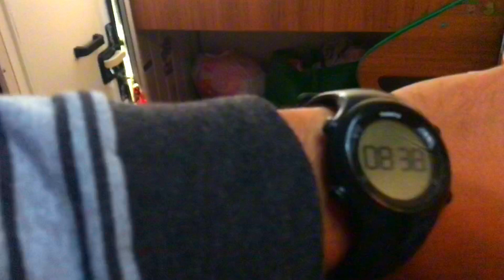BEDAVA KARAVAN KAMPI (GÖKBEL YAYLASI 1700m)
Tesadüfen bulduğum osmancıkta'ki gökbel yaylasına çıktım gökbel dipsiz göl , ne kadar yanlış çıkıp kunduz dağını aşsamda aslında yolu kızılırmak üzerinden ve kolaymış ben navigasyona uyup yanlış taraftan çıkmışım ama yinede değdi , sessiz , sakin , huzurlu bize iyi geldi